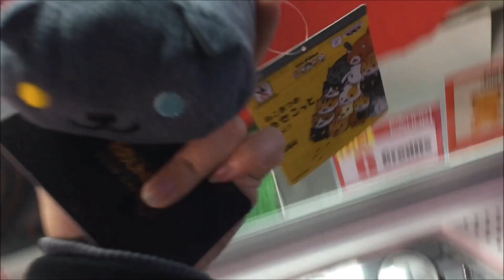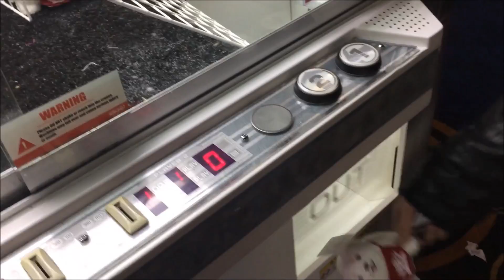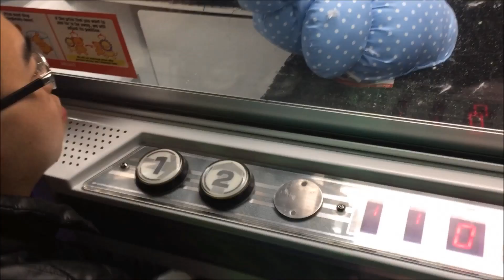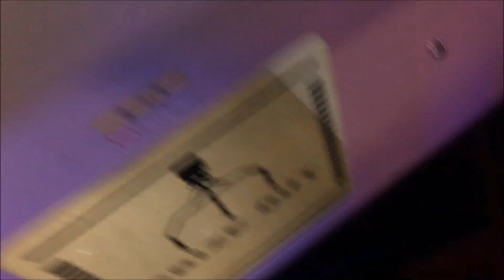Round 1 Win @ Taunton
Ebay Account :